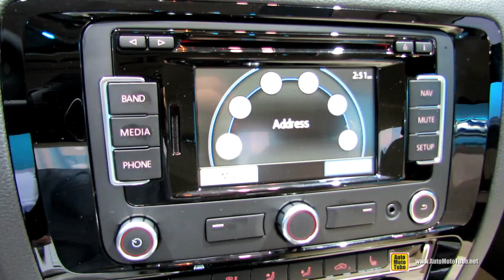2015 Volkswagen Jetta TDI - Exterior and Interior Walkaround - 2014 New York Auto Show